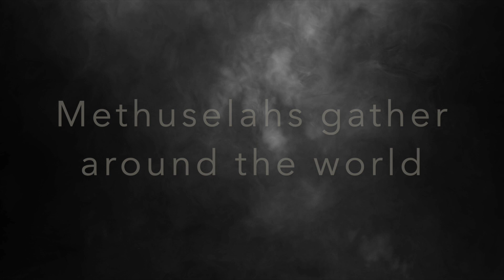V:TES Atlantic Cup XXI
Teaser for the V:TES Atlantic Cup XXI Tournament.

- Midnight Sun V:TES Store

- Crowbar man by Vlad Pitbullgrif
- Skull women by Ron Lach

Portions of the materials are the copyrights and trademarks of Paradox Interactive AB, and are used with permission.